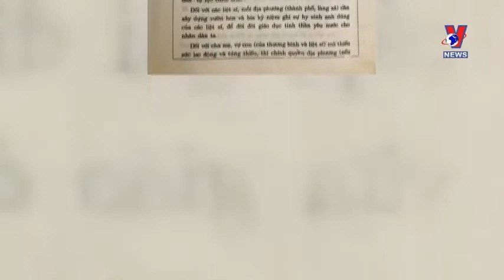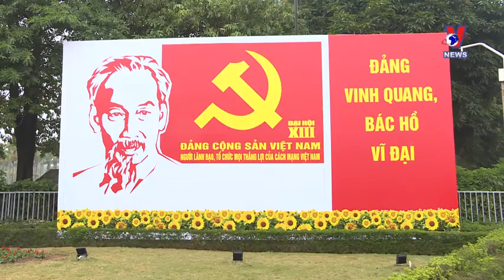HỌC BÁC MỖI NGÀY: TƯ TƯỞNG HỒ CHÍ MINH VỀ ĐẢNG CẦM QUYỀN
TƯ TƯỞNG HỒ CHÍ MINH VỀ ĐẢNG CẦM QUYỀN